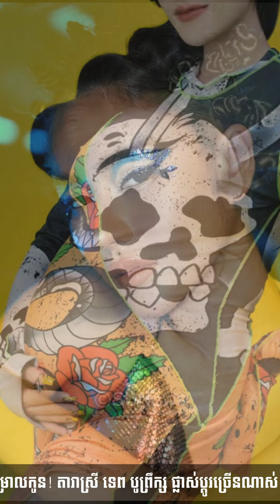ទោះបីរង់ការរិះគន់ច្រើន! តារាស្រី ទេព បូព្រឹក្ស ផ្លាស់ប្តូរច្រើន ចិត្តធ្ងន់ជាង​មុន អត់ធ្មត់​ជាងមុន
​ក្តៅៗ ទោះបីរង់ការរិះគន់ច្រើន! តារាស្រី ទេព បូព្រឹក្ស ផ្លាស់ប្តូរច្រើនណាស់ ចិត្តធ្ងន់ជាង​មុន អត់ធ្មត់ជាងមុន មុនសម្រាលកូន, Stand Up